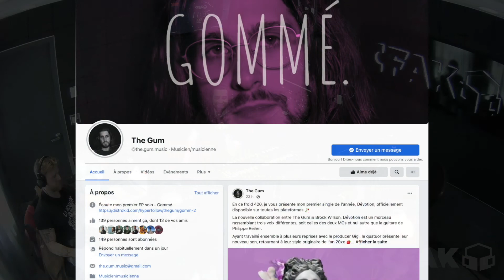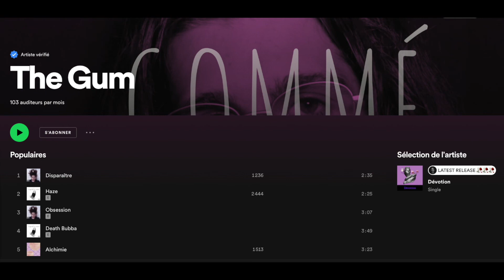#19 Guillaume David (The Gum) | Médias, rap, R&B, hip-hop et débuts sur la scène musicale québécoise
Originaire de la Rive-Sud, The Gum est un artiste œuvrant principalement dans le rap, le R&B et le hip-hop. Au travers de ses textes, il forge un univers conscient, réflectif et constamment à la recherche de nouvelles réponses. Dans la dernière année, le jeune rappeur de 23 a sorti un premier EP, intitulé "Vegetative State" en collaboration avec le producer longueillois, Gigi. Ce projet lui a permis de mettre des mots sur son état d’âme face à ses problèmes de consommation, et en marquant également son entrée dans le monde du rap québécois. Plus récemment, il s'est concentré sur la production de son premier EP solo, ''Gommé.'', en compagnie des producers,  et Gigi. Débordant de mélancholie et d'introspection, ce projet démontre un côté beaucoup plus sentimental et transparent du jeune artiste de Sherbrooke qui lance son premier projet majoritairement francophone.